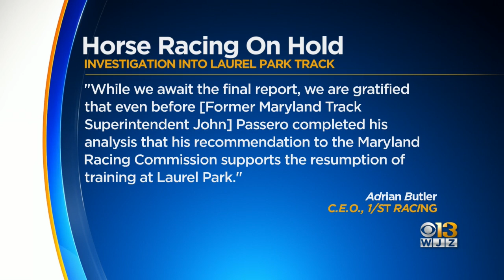Maryland Jockey Club wants to see horse racing resume at Laurel Park on Saturday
The Maryland Jockey Club hopes that horse racing will resume at Laurel Park on Saturday after it receives the approval of the Maryland Racing Commission.